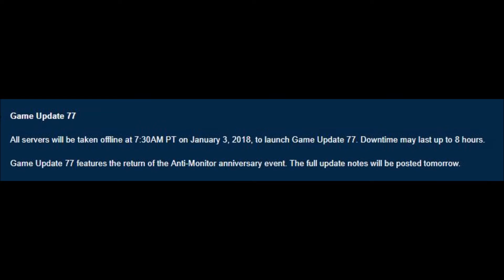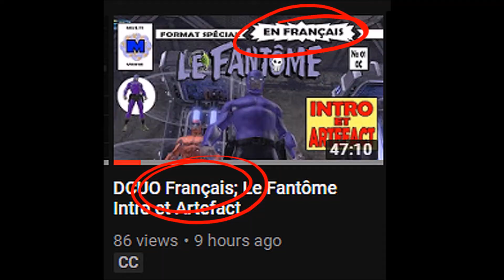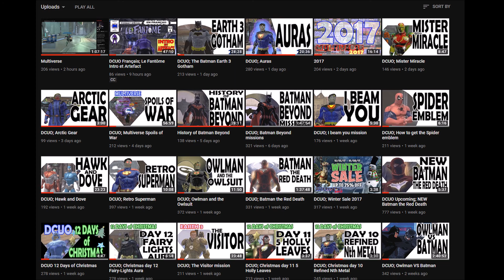Channel News and Update